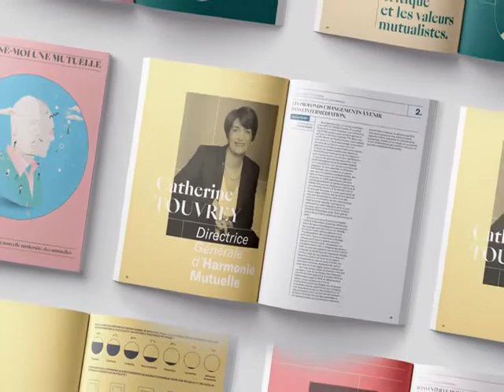DESSINE MOI UNE MUTUELLE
Solidarité, proximité, économie non lucrative...
Les mutuelles – qu’elles soient mutuelles santé (Code de la mutualité) ou mutuelles d’assurances (Codes des assurances) – ont démocratisé l’assurance des biens et des personnes en développant des valeurs fortes et des modèles économiques innovants. Aujourd’hui, cette réussite économique et sociale se confronte à plusieurs mutations profondes.

Dans ce contexte, il est essentiel de dessiner les lignes de force d’une puissante modernité des mutuelles pour les dix ans qui viennent.